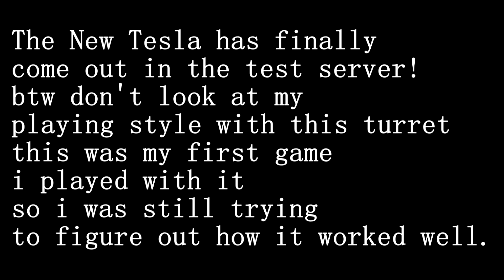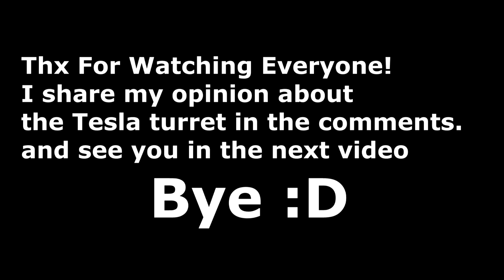Tanki Online | The New Tesla Turret is OP!!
Like And Subsribe ^_^
Edit program: Sony vegas pro 14
Record Program: Xbox Overlay